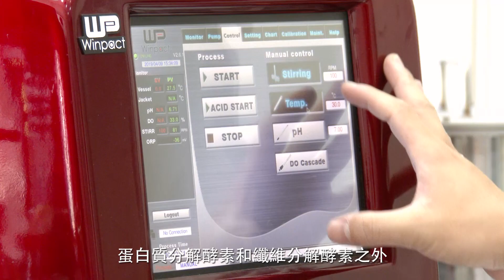農業改革看台灣 微生物肥料KHH13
由#高雄農業改良場 研究員為大家介紹微生物肥料 Bacillus velezensis KHH13液劑，希望透過#KHH13微生物肥料 研發的成果及導入，讓農民能夠逐步調整目前的習慣，將微生物肥料普遍應用在農業生產上，維護土壤肥力，並替代部分化學肥料的施用，紓減農業生產對環境的衝擊，對農業永續發展當有很大的助益。